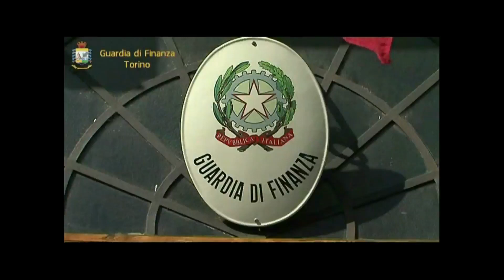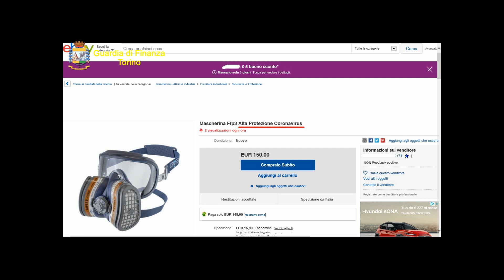Torino: scoperto "coronavirus shop". Vendeva migliaia di articoli spacciandoli come 'antidoti'.